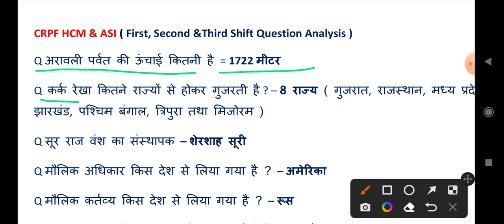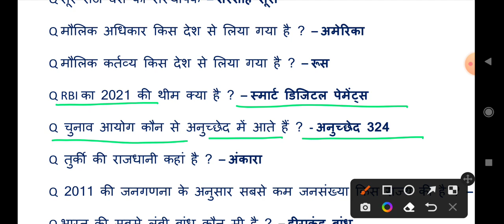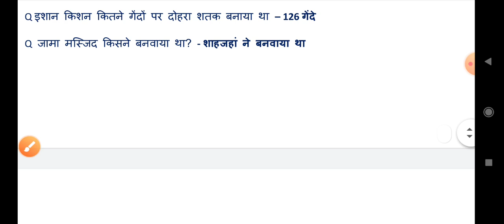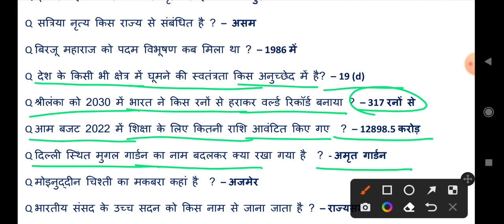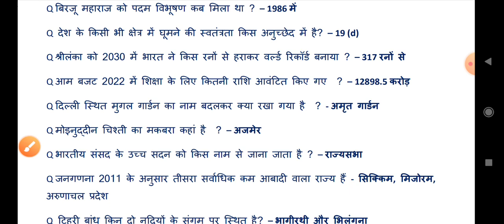HCM CRPF analysis 2023 | 22 February All Shift | today all shift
HCM CRPF analysis 2023 | 22 February All Shift | Hcm crpf analysis | today all shifts | Crpf hcm

crpf analysis today
crpf analysis today 2nd shift
crpf analysis today rwa
crpf analysis today 3rd shift
crpf analysis today rojgar with ankit
crpf analysis today exampur
crpf analysis today math
crpf analysis today hindi
crpf analysis today live
crpf analysis today adda247
crpf hcm practice set
crpf hcm practice set rojgar with ankit
crpf hcm practice set book
crpf hcm practice set 2023
crpf hcm practice set rwa
crpf hcm practice set math
crpf hcm practice set hindi
crpf hcm practice set exampur
crpf hcm practice set reasoning